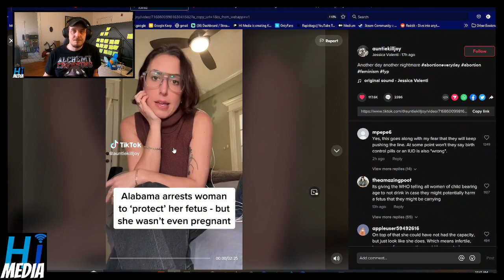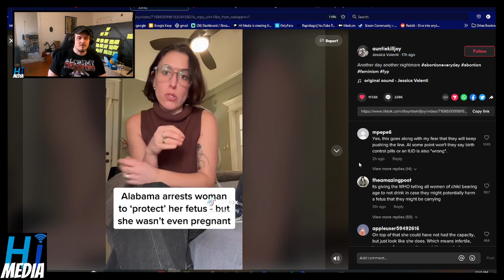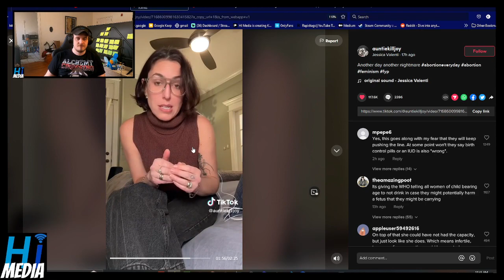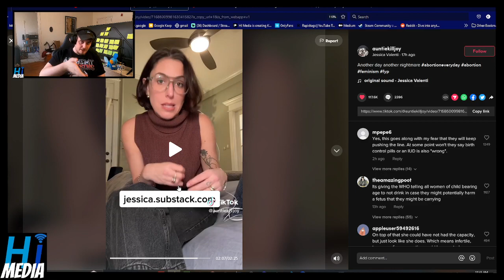Evil Conservative Sheriff Jails Woman for Endangering Her Fetus That Didn't Exist